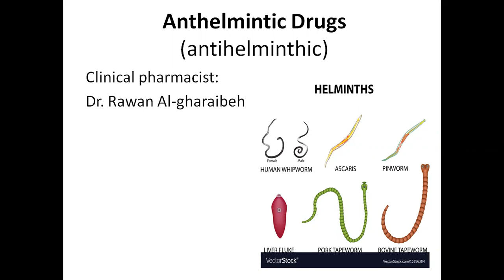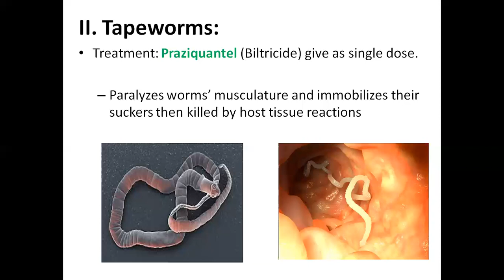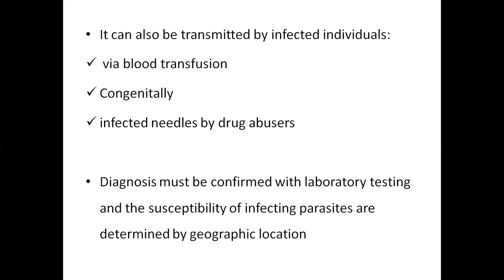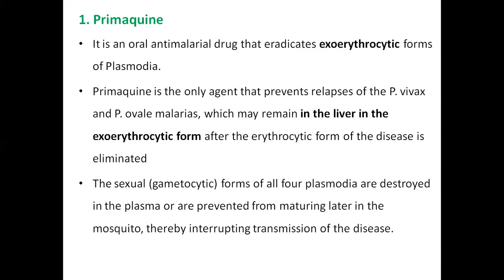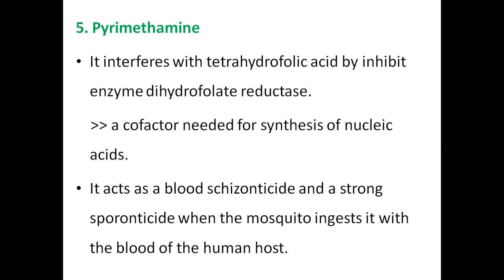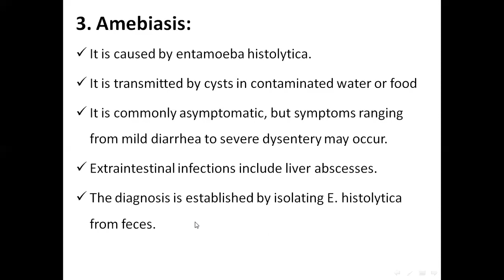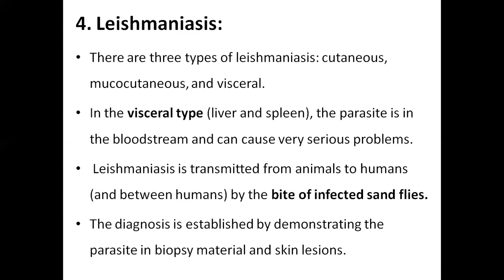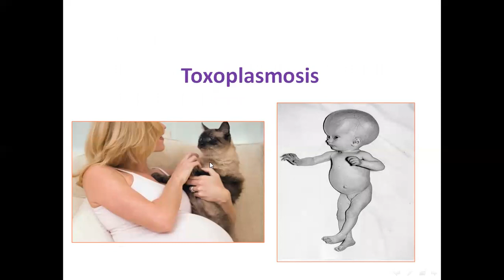AABU-Pharmacology (1001203)-Anthelmintic and antiprotozoal drugs